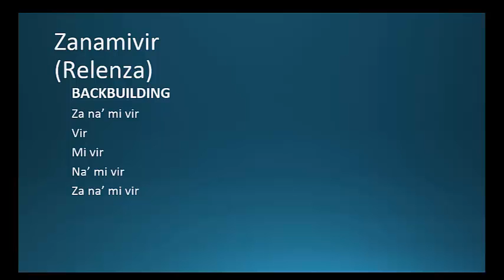(CC) How to Pronounce zanamivir (Relenza) Backbuilding Pharmacology